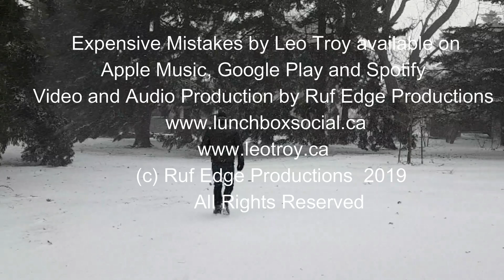EXPENSIVE MISTAKES - Leo Troy - [Official Music Video]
Written in the mid 1980s, Expensive Mistakes was recorded and released by Lunchbox Social in 1999 and in 2017.
This acoustic version features LBS bassist Rob Sethi and friend Larry Distillio on keyboards.
Recorded at Ruf Edge Productions studio and mixed at Pachesound, Toronto, Canada.
The video was recorded in Toronto and produced using Wondershare Filmora editing suite.